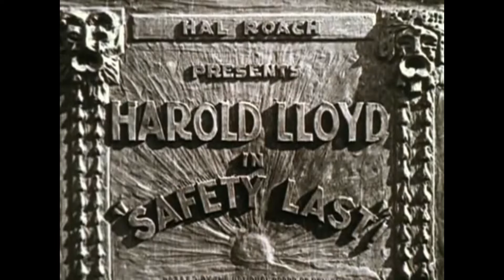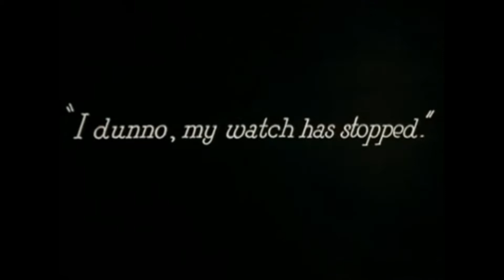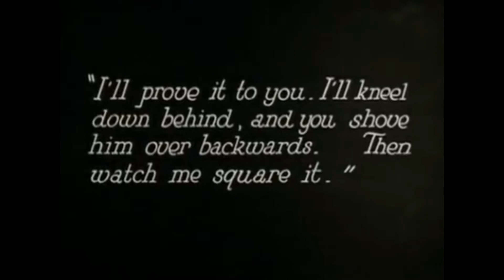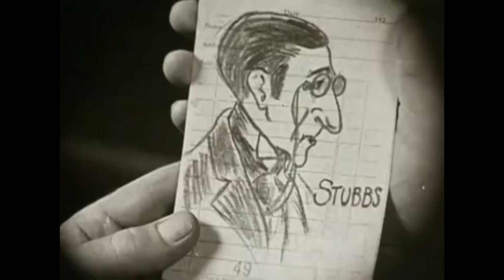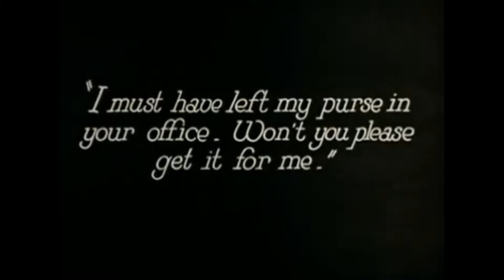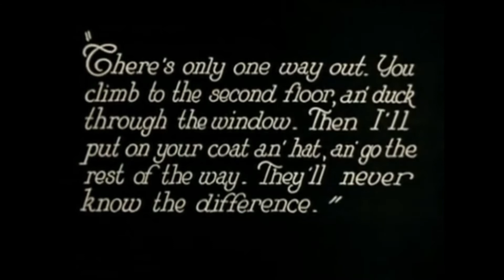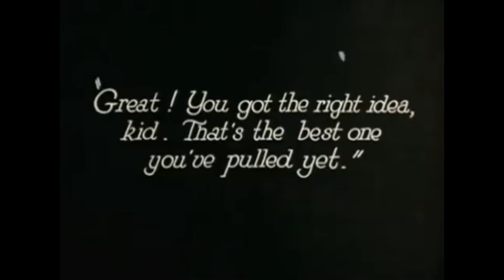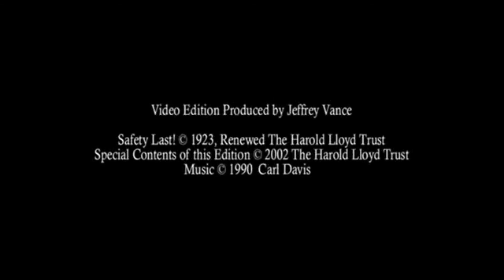Safety Last! 1923 Harold Lloyd full movie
Safety Last! is a 1923 American silent romantic comedy film starring Harold Lloyd. It includes one of the most famous images from the silent film era: Lloyd clutching the hands of a large clock as he dangles from the outside of a skyscraper above moving traffic. The film was highly successful and critically hailed, and it cemented Lloyd's status as a major figure in early motion pictures. It is still popular at revivals, and it is viewed today as one of the great film comedies.

The film's title is a play on the common expression, "safety first", which places safety as the priority to avoid accidents, especially at workplaces. Lloyd performed some of the climbing stunts himself, despite having lost a thumb and forefinger four years earlier in a film accident.

Safety Last! is one of many works from 1923 that notably entered the public domain in the United States in 2019, the first time any works have done so in 20 years.

Cast

    Bill Strother as The Pal, "Limpy" Bill
    Noah Young as The Law
    Westcott Clarke as Mr. Stubbs, The Floorwalker
    Earl Mohan as The Drunk (uncredited)
    Mickey Daniels as The Kid (uncredited)
    Anna Townsend as The Grandma (uncredited)